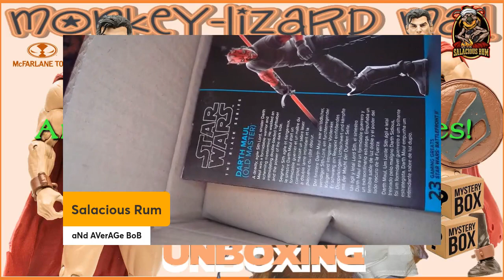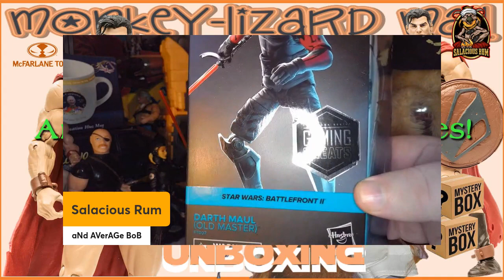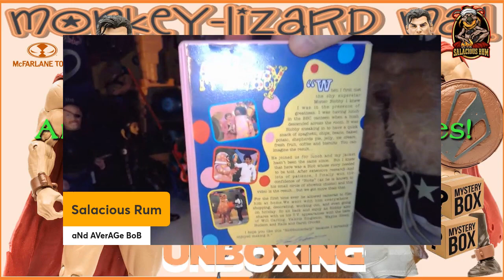SUPERMAN THE BARBARIAN & MYSTERY UNBOXINGS MoNKeY LiZaRd Mail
My name is Salacious Rum, I am the Leader of the KoWaKiaN MoNKeY-LiZaRD aRMY, DJ/producer, YouTuber, toy & video game collector, incredible lover, average jester.
SEND ME STUFF:
LISTEN TO MY MUSIC & PODCASTS